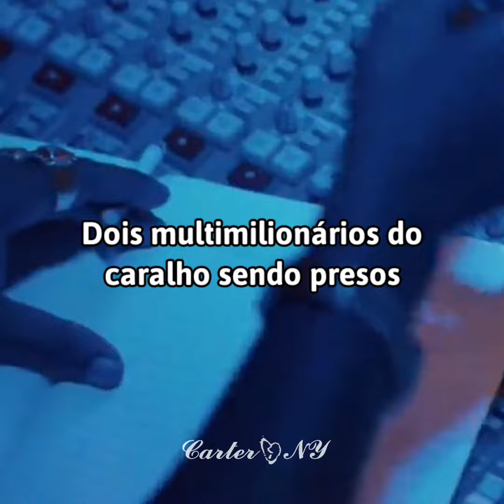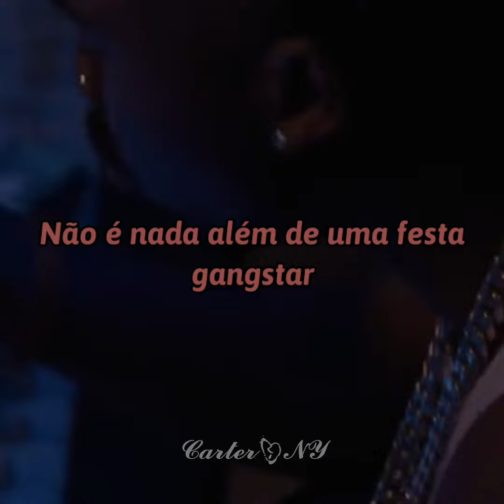2Pac - 2 Of Amerikaz Most Wanted Ft. Snoop Dogg ( Legendado )